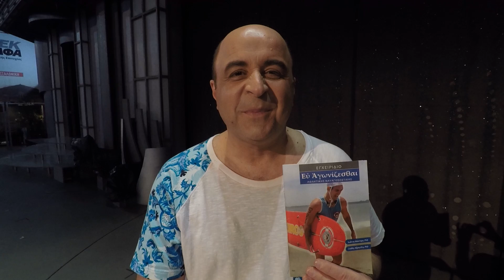Μάρκος Σεφερλής: 3ο Πανελλήνιο Πρωτάθλημα Ναυαγοσωστικής (teaser)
Ο Πρεσβευτής Αθλητικής Ναυαγοσωστικής της ΕΟΥΔΑ και ταλαντούχος ηθοποιός, Μάρκος Σεφερλής, σε προσκαλεί να συμμετάσχεις στο 3ο Πανελλήνιο Πρωτάθλημα Ναυαγοσωστικής εφαρμόζοντας τις αρχές του ευ αγωνίζεσθαι που συνέταξε η Δρ.
 Ιωάννα Μάστορα και ο Δρ. Στάθης Αβραμίδης ("Άλλος για Survivor", Δελφινάριο, 16/7/2017).